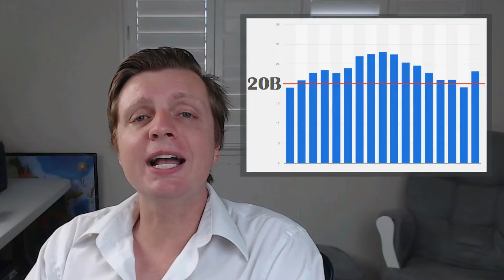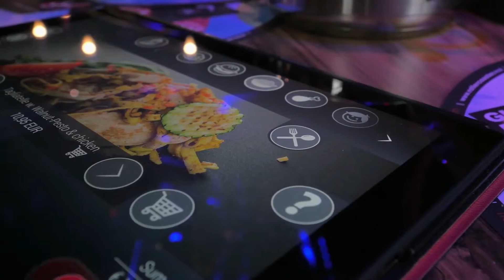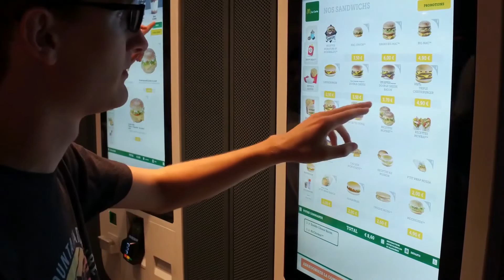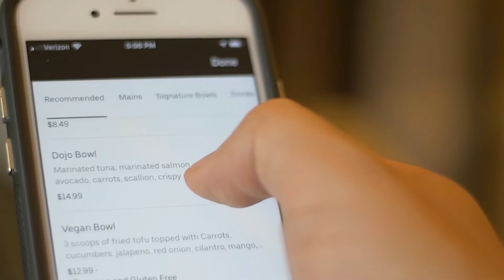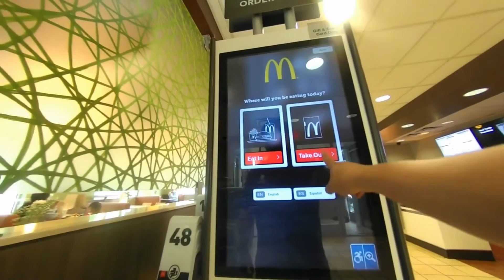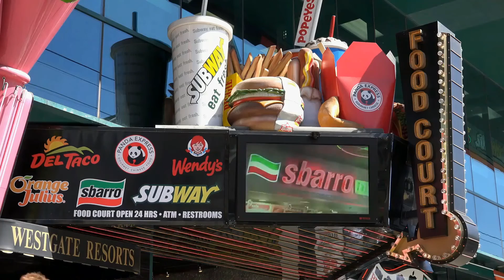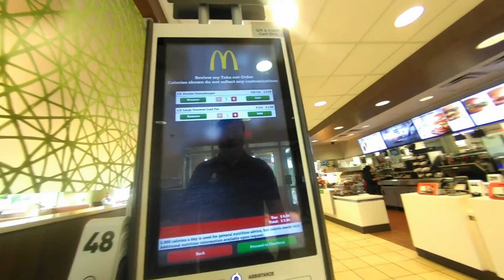McDonald's Has Customers Hooked ($20 Billion Annual Revenue)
We take a look at how much money McDonald's makes, the reality of food addiction and the role of digital technology in the fast food industry.